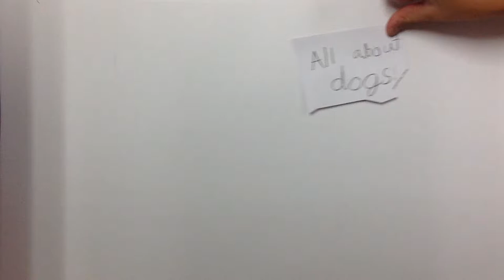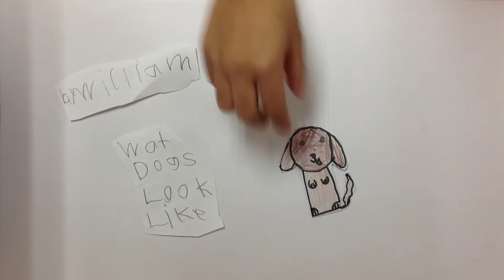G2RR All about Dogs